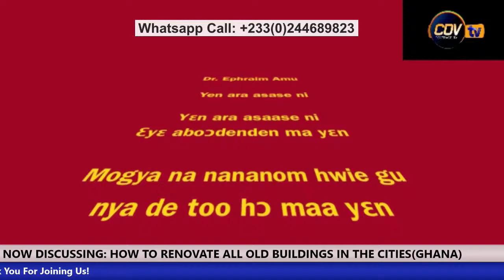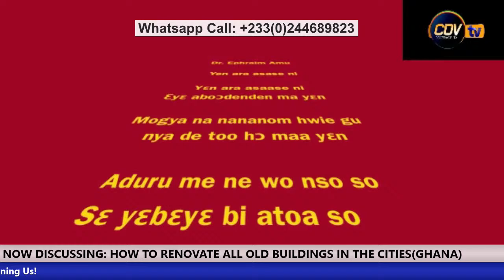PART 2: In Keeping Ghana Clean & Beautiful, How Can Old Houses in The Cities Be Renovated?